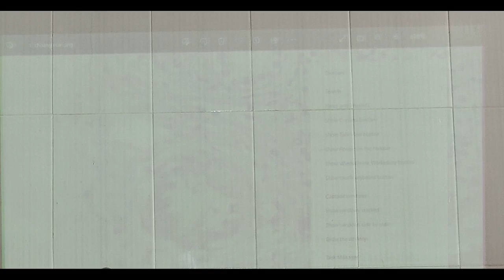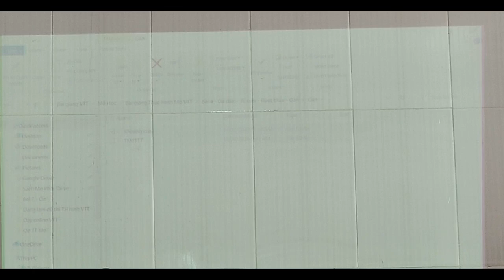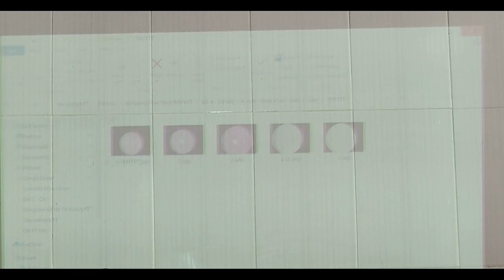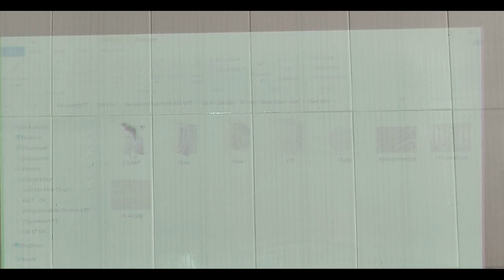DẠDÀY -RUỘTNON -RUỘTTHỪA -GAN